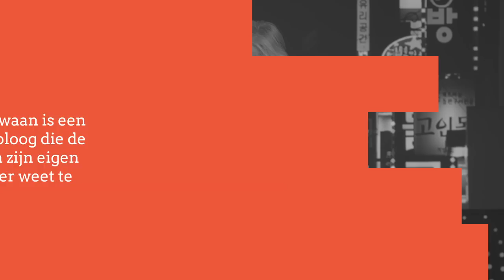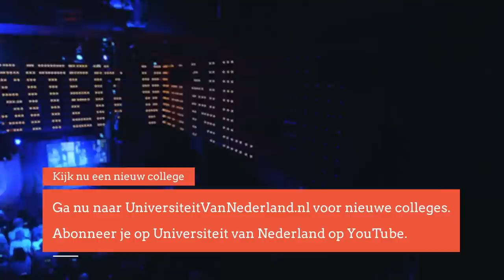Waarom is de ene taal succesvol en sterft de andere uit? (3/5)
Een overheid heeft de macht om alle inwoners een taal op te leggen. Vroeger kon je zomaar stokslagen krijgen als je op het schoolplein met je vriendjes in een andere taal sprak dan werd opgelegd. Er zijn gelukkig ook minder agressieve manieren om een taal succesvol te maken. Taal breidt zich volgens professor De Swaan namelijk uit naar verwachting. Hij legt in dit college uit wat daarmee bedoeld wordt.